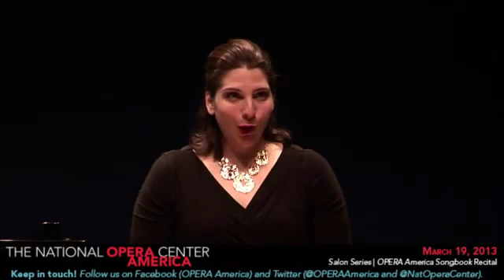Salon Series | OPERA America Songbook Program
Believing that the creation of art should mark every special occasion, OPERA America commissioned the OPERA America Songbook to celebrate the opening of the National Opera Center. On March 19, OPERA America will present 10 selections from this exciting collection of songs composed by some of the most important established and emerging composers working in opera today.

The concert will include songs by David Carlson, Christopher Cerrone, Paula Kimper, Robert Xavier Rodriguez, Gregory Spears, David T. Little, Erling Henry Wold, Richard Danielpour, Lewis Spratlan and Lori Laitman.